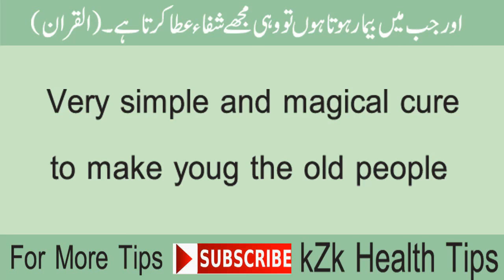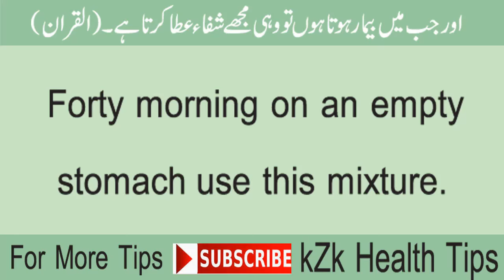Simple & Magical Cure To Make Young the old Poeple | How to increase SEX POWER in Men by Food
Simple & Magical Cure To Make Young the old Poeple.
How to increase SEX POWER in Men by Food natural without Medicine.

Magical Skin Whitener Pack | world’s best skin whitening face pack just in 7 Days Link Given Below

Food to improve sex power , sex power improve food.
Which food improve sex power.
 How to improve sex capacity & sex improve food for men, sex improve food.